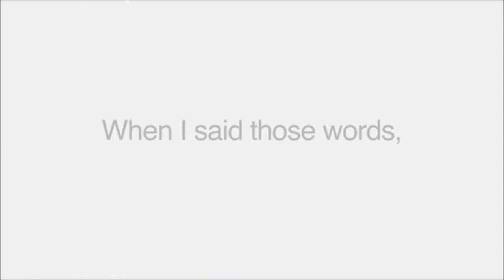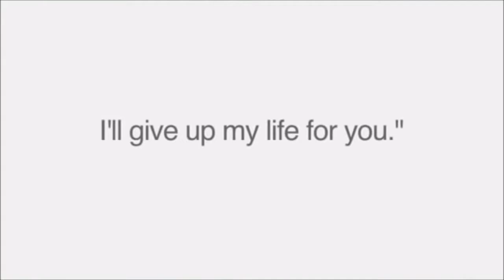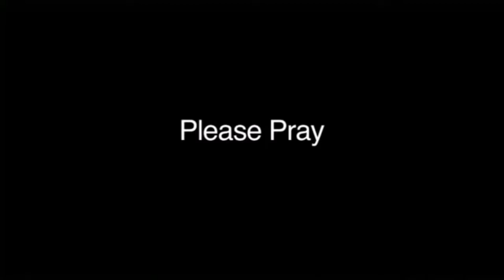Muslim woman attempted suicide. Met Jesus and got saved. Amen.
Friends, listen to this powerful testimony. Have you accepted Jesus as your personal savior? If not, today is the day. His coming is at hand. Accept Jesus, confess your sins and repent. Hell is real.
Let us advance the kingdom of God.

Sharing for the purpose of gospel.